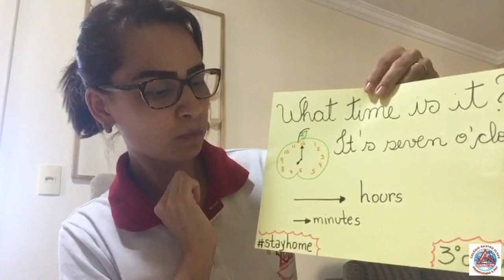Videoaula de Inglês 3º Ano - What time is it - Parte II atividade da apostila - Professora Cris